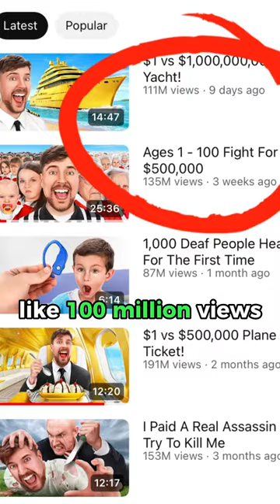MrBeast Getting a Billion Views?